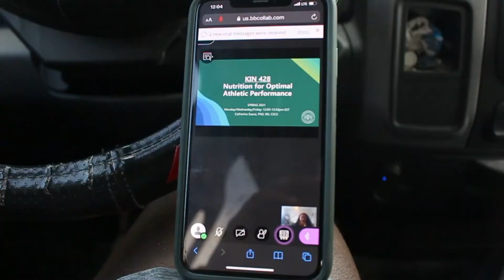Road to Jr. Raw Nationals EP: 3| Schools back